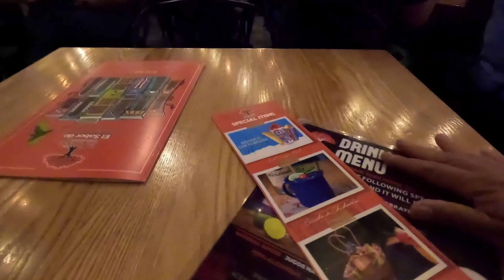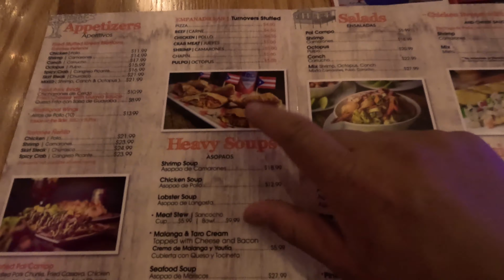🇺🇸Orlando Florida: Puerto Rican Cuisine, Disney Studios, Animal Kingdom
In today’s video, I will be sharing my experiences with the Puerto Rican Restaurant Pal Campo I visited while at Orlando Florida.

I will also be  taking you along and showing you around Disney Studios and Animal Kingdom.  Going to the Star Wars Galaxy Edge and Avata Flight of Passage rides.

Chapters:
00:00 - Intro
00:26 – Pal Campo Restaurant
02:19 – Disney Studios
08:31 – Animal Kingdom
11:22– Outro